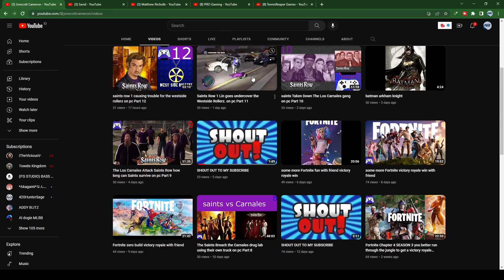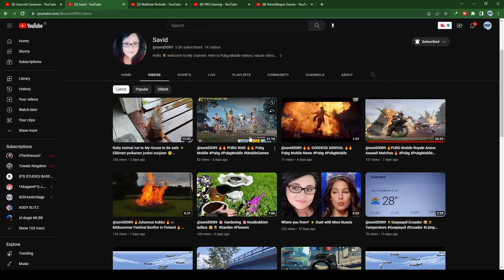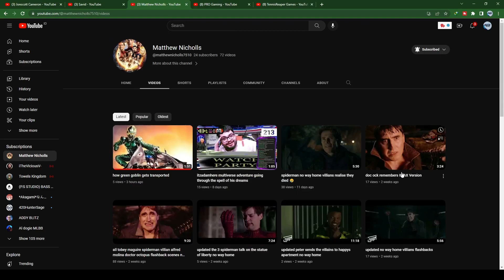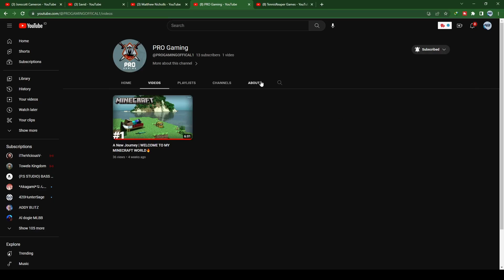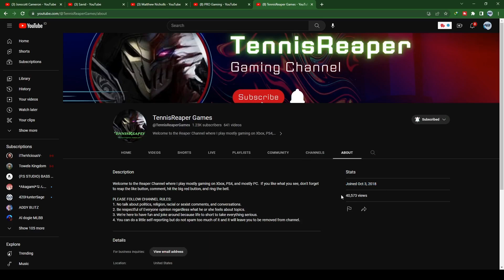Shoutout Sunday Episode 11 | Cabberar Gaming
Please Support On My 2nd Channel For Update Vlogs Members:

++ Cabberar Vlogs++

So stay updated follow me on

Their is none members

Let's go for another shoutout members and welcome to my new video!! Alright here we are there are 5 awesome channels which is really great supporters and who has active on this channel I really do appreciate that!! Let's support and show some love as well then leave a comments so that will connect you back in full!! So as always Stay Awesome, Stay YouTube, Be Safe, Be Positive!!!